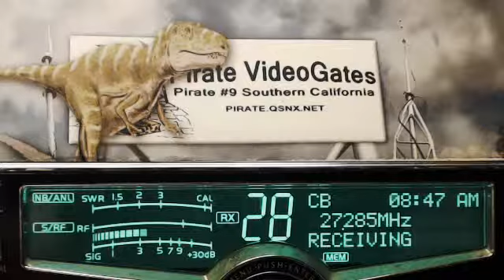387 SmokeStack TN, 565 Bandit OH, Mr.Off AL.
387 SmokeStack TN, 565 Bandit OH, Mr.Off AL.